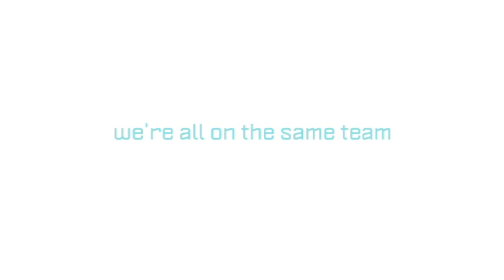RELOADED! We're all on the Same Team, waotst campaign. Original launch,15/06/12.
In order of appearance. Steve Moneghetti, John Aloisi, Liz Cambage, Robert 'Dipper' Dipierdomenico, Liz Ellis, Chris Johnson, Andrew Gaze, Lydia Lassila